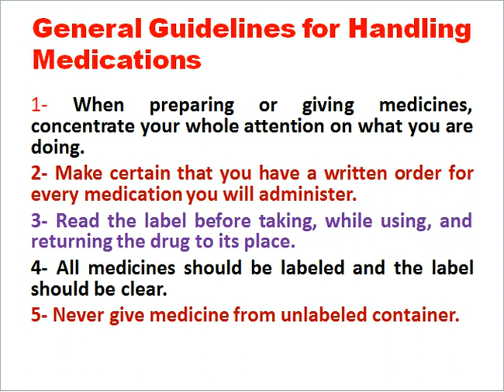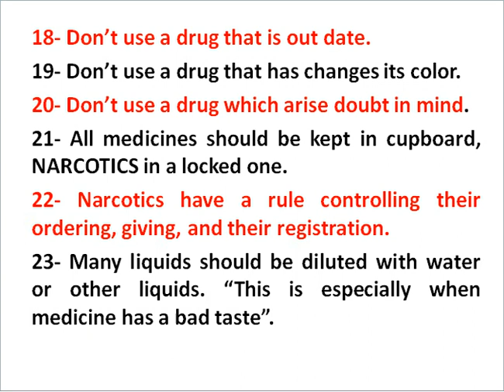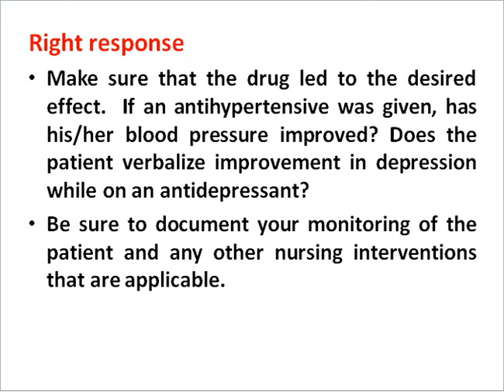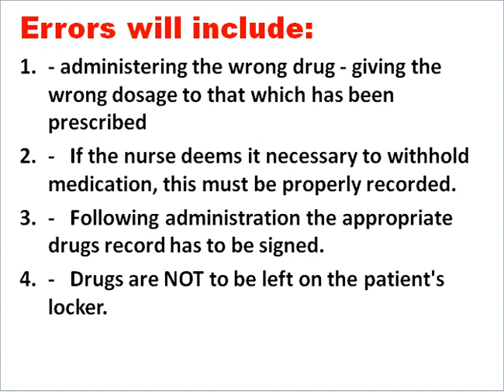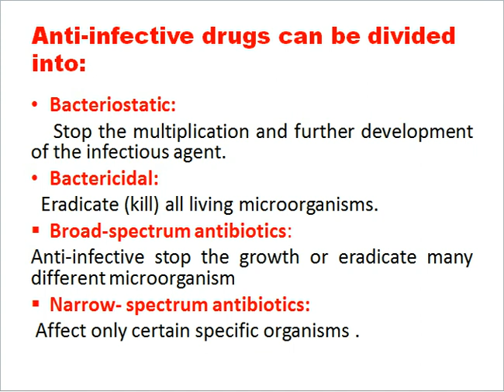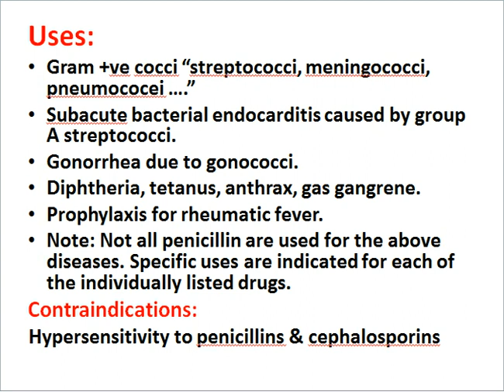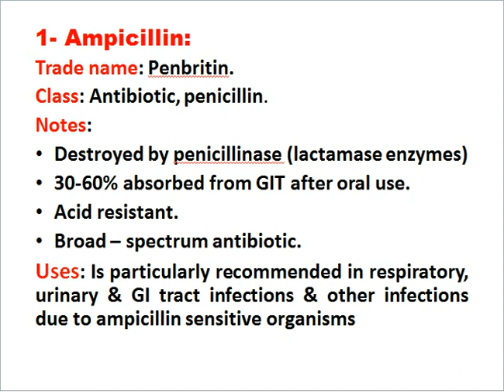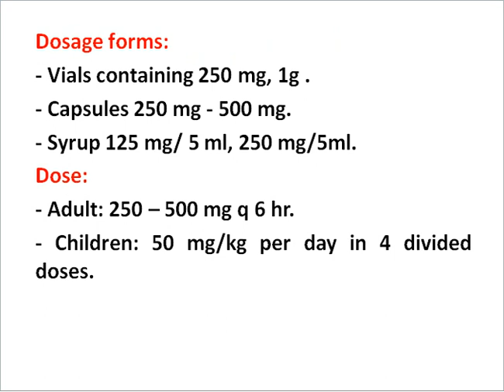المحاضرة الخامسة ادوية 1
د. طالب أبو معلا
كلية العلوم الطبية